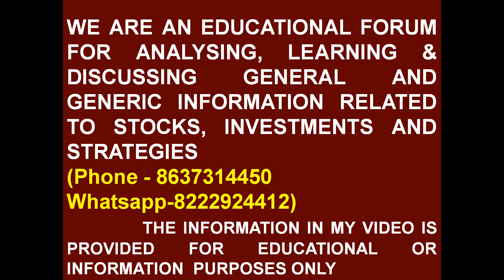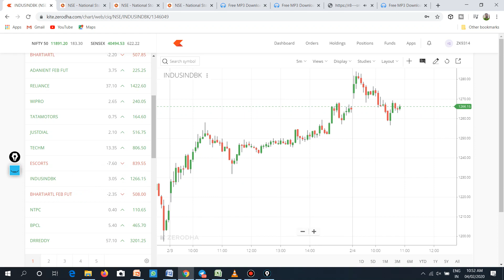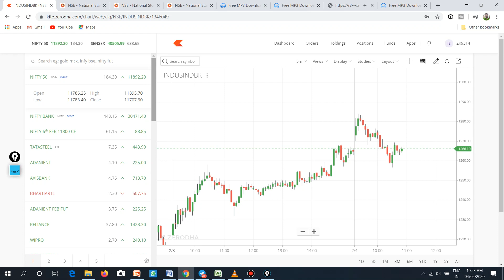NIFTY BANK NIFTY LIVE 04 FEB